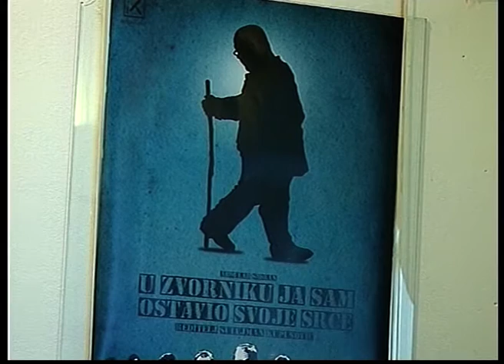Sulejman Kupusović U ŠKRIPCU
Zadnji cjelovečernji intervju redateljskog maga Sulejmana Kupusovića...
Za nezaborav!!!